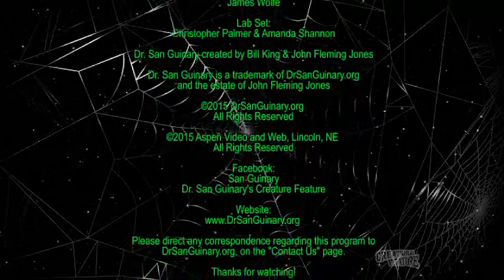Creature Feature Ep. 309: Cooking With Nurse Casi - 03/07/2015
Doc's Cousin LeRoy stops by the lab and helps Nurse Casi with her cooking skills! Grab your recipe cards and learn how to put the POW! in Kung Pow chicken! As broadcast on Fox 42 in Omaha, Saturday nights at midnight!